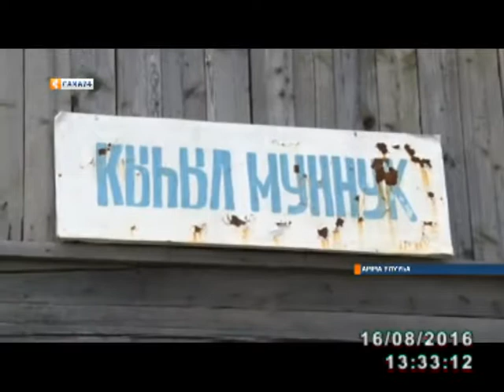Амма сайылыктарыгар агитбригада сырытта